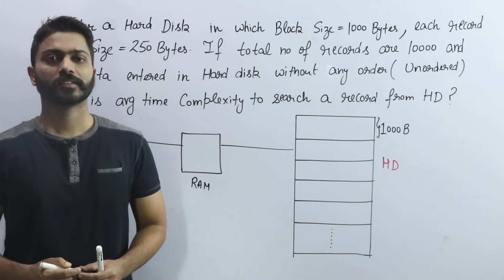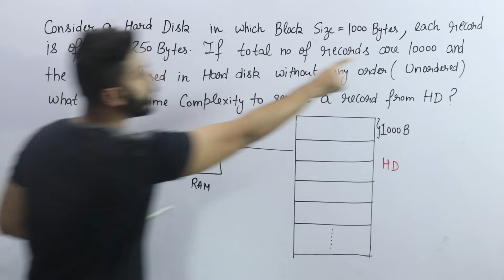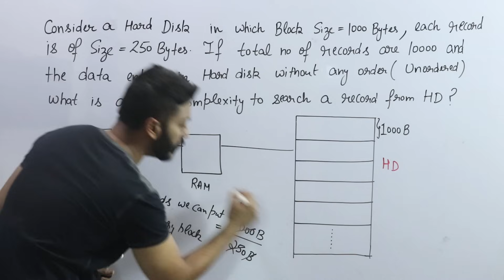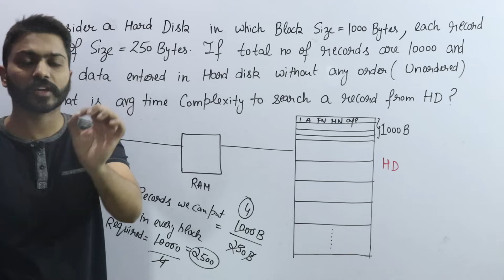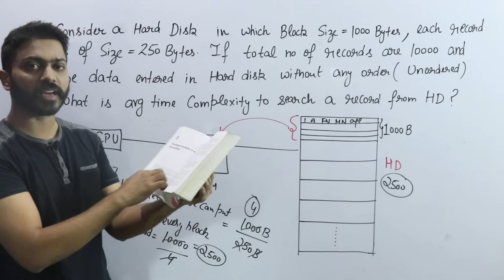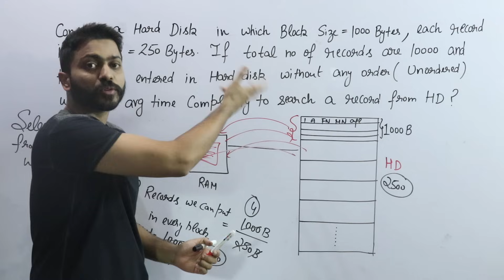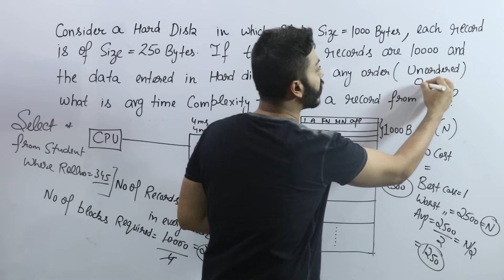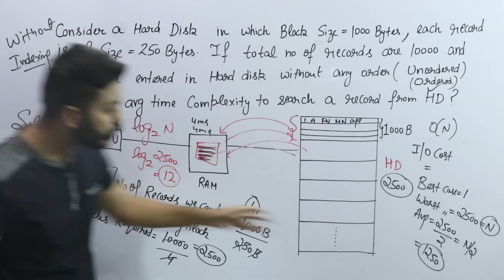Lec-94: Numerical Example on I/O Cost in Indexing | Part-1 | DBMS